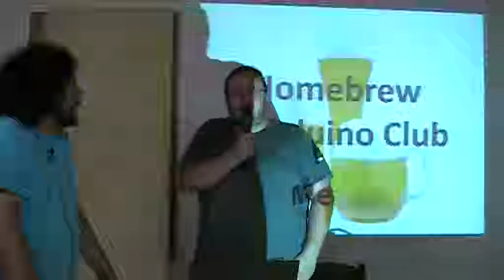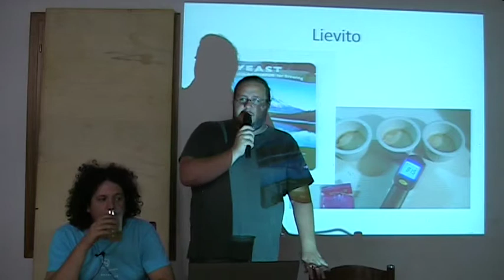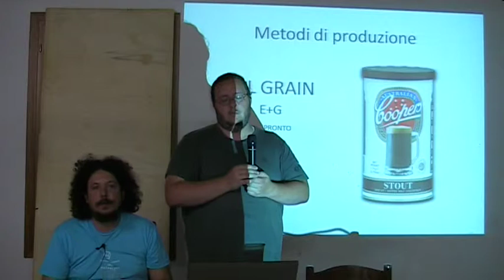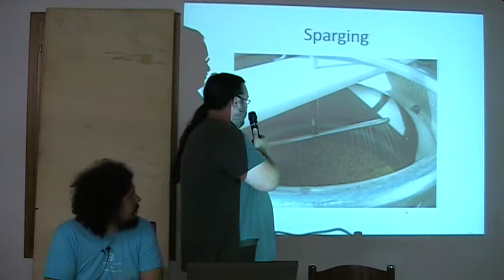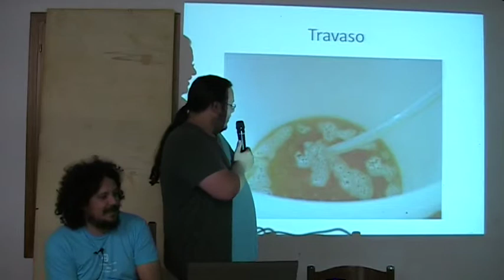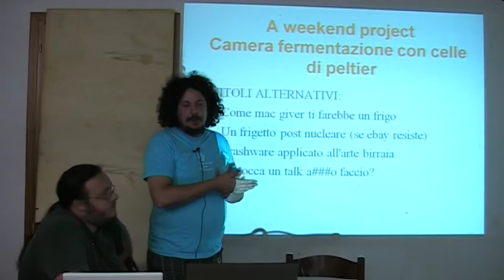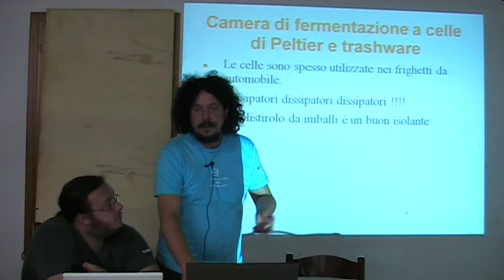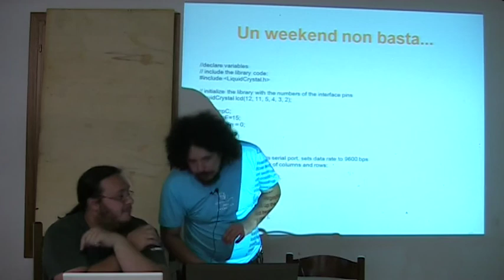Homebrew Merduino Club -Pippo & Bigshot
Come fare in casa la birra artigianale con un piccolo aiuto da parte del Merduino.